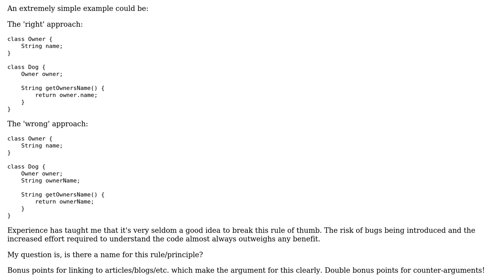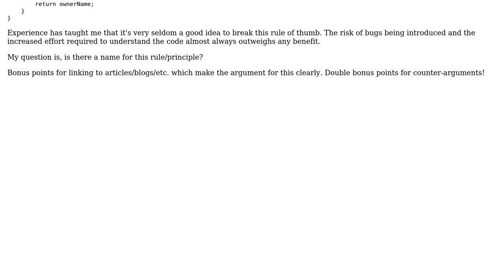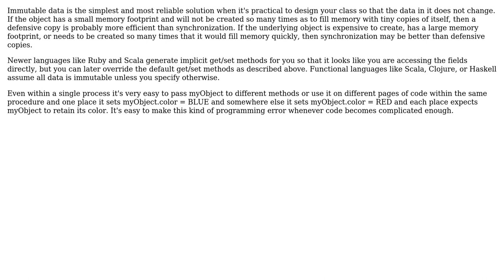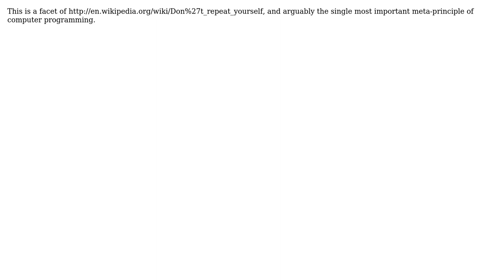Software Engineering: Holding mutable data in a single place (3 Solutions!!)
Software Engineering: Holding mutable data in a single place

With thanks & praise to God, and with thanks to the many people who have made this project possible! | Content (except music & images) licensed under CC BY-SA | Music | Images & others | With thanks to user vaughandroid user Kilian Foth user Karl Bielefeldt user GlenPeterson and the Stack Exchange Network Trademarks are property of their respective owners. You are responsible for your own actions.